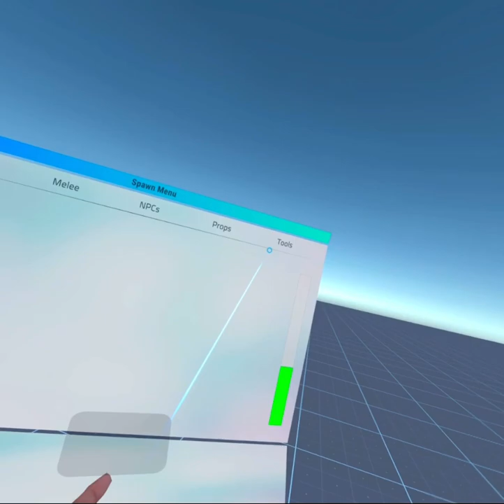lil C plays Russian roulette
Fake gun